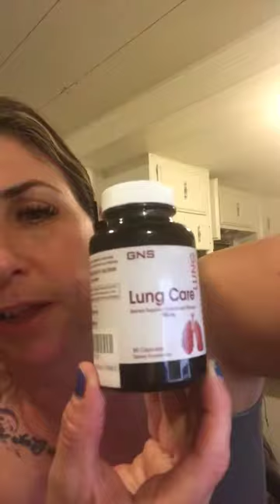Quitting Smoking Physcially Hurts | Physical Withdrawls of Quitting Smoking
Quitting Smoking Physically Hurts

I have been a complete wreak today. I have had nerve pain burning down the left side of my back, which throw me into a full-blown panic attack and had to call the ambulance.

Today's symptoms;

depression
crying
pain in chest on the left side
Burning sensation down the left side
Gas
tired
fear of having a smoking-related disease
Hoarse voice, with lots of mucus
a cough is starting

I was vaping and on Saturday Nights I would have a cigarette.

Then a friend informed me that if you smoke just one, it is like starting over completely for 9 whole days…..NINE days guys. Screw that. He is an addiction counselor, so I am assuming he knows what he is talking about.

Here are some things I have used to help me: You have to copy and paste the links

*Liquid Oxygen

*Collagen + C Pomegranate Liquid (Smoking attacks your collagen)

*Hyaluronic Acid- (Cellular Hydration)

*Bragg Apple Cider Vinegar, with the Mother

* L-Dopa (To help with Dopamine)

* Superior 5HTP Supplement for Mood, Anxiety Relief, and Sleep support | Supports Serotonin Increase

*Lung Care supplements

Some symptoms experienced:
- [ ] Gas
- [ ] Severe gas Pains
- [ ] Hoarse Voice
- [ ] Burning Upper front chest area
- [ ] Heavy chest feeling like when you are sick
- [ ] Back pain - Mostly in left side and back rib cage
- [ ] Headaches
- [ ] Bloody Noses
- [ ] Loss of appetite
- [ ] Nauseous
- [ ] Sinus Drip
- [ ] Anxiety - 3/4 times a week
- [ ] Tingling in my hands and Feet
- [ ] Numbness in hands
- [ ] Hot and Cold Flashes - these were really bad first couple days
- [ ] Bleeding Gums (which creates bloody taste)
- [ ] Weird taste in mouth
- [ ] Coughing (dry and wet)
- [ ] Burning sensation lower left ribs
    - [ ] I think this is my stomach actually
- [ ] Insomnia
- [ ] Restless
- [ ] Strange Dreams
    - [ ] Considering I did not dream for many years
- [ ] Very tired the first two weeks
- [ ] Light headed when doing deadlifts
- [ ] Bleeding Gums when I brush teeth
- [ ] Strange taste in the mouth upon waking up
- [ ] Muscle (middle of the body) twitches
- [ ] Shifted where I was spending the money